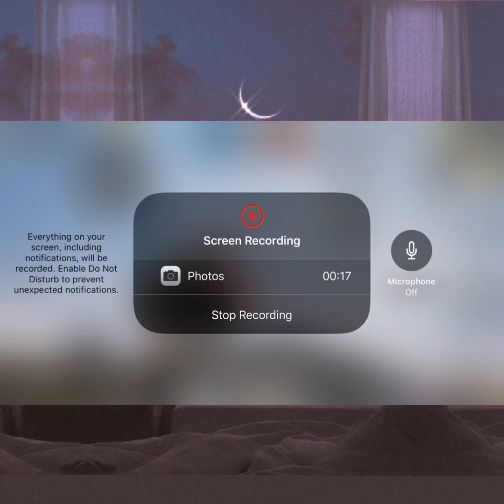1 vr 1 tdm match with friend with remix songs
This is my game play for more game play like this sub and like this video